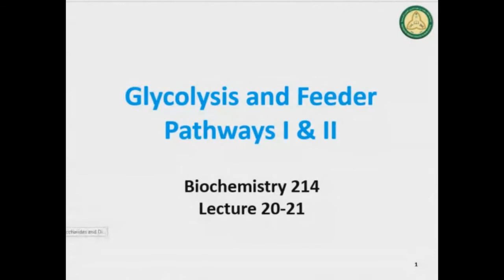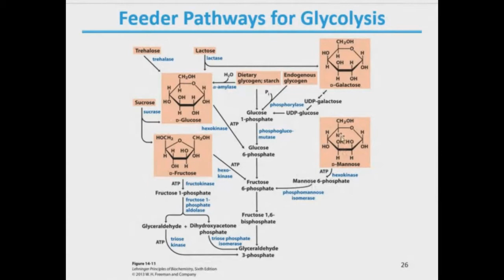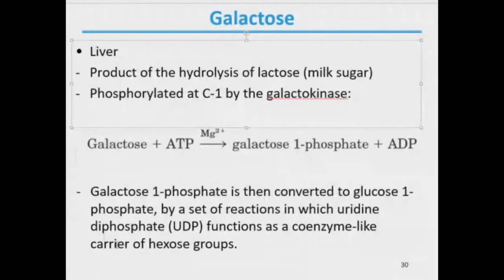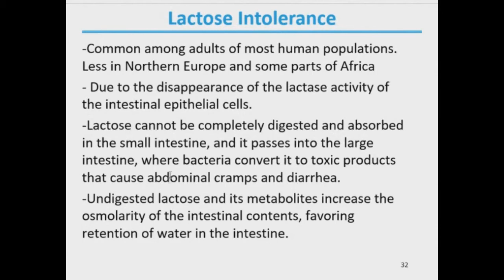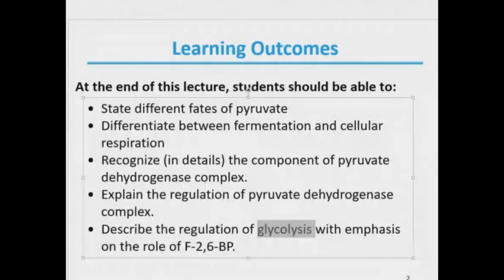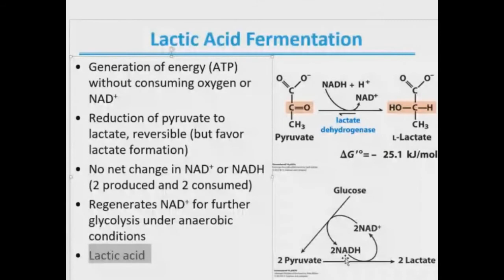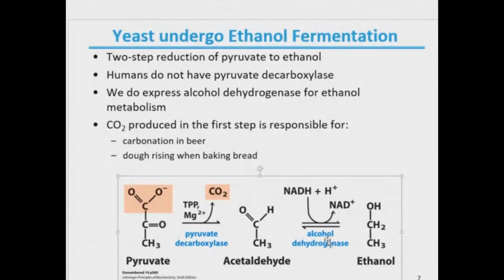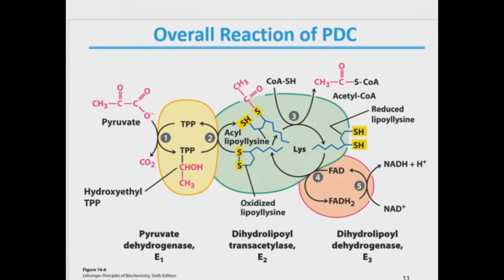Lecture 20&21| Part 2| Glycolysis and Feeder Pathways I & II